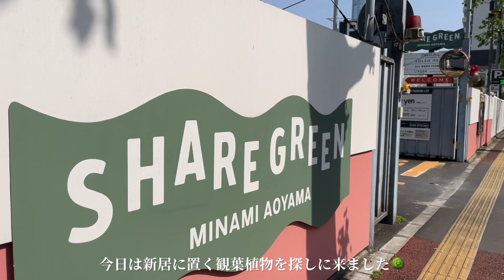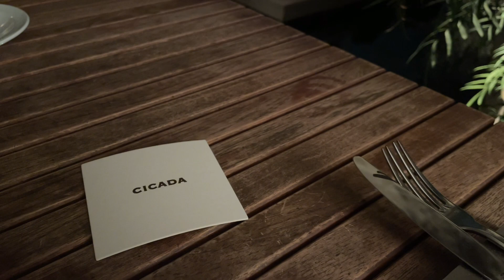vlog. 韓国インテリア 購入品 /社会人OLの休日 / 引っ越しと部屋作り / 楽天市場 購入品 unboxing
最近引越しをしたので、インテリア購入品を紹介しています. 新しい家のテイストは韓国インテリアと北欧インテリアのミックスでいこうかな〜と思っています🤍🫧

少しずつ、お気に入りの家具や雑貨を集めていく予定です. 随時ご紹介できればと思っています🍋

今回紹介している家具・雑貨は、ほとんどが、楽天市場で購入した物です.
楽天スーパーセール期間ですので、参考になったら嬉しいです🐈